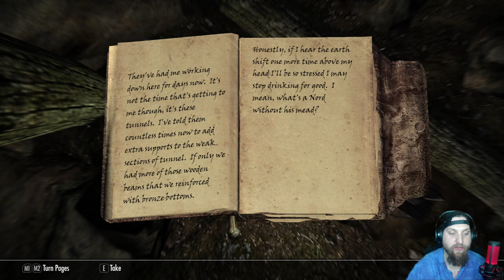Let's Play Skyrim Anniversary Edition | LEGENDARY | MODDED - Part 01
I'm just a working dad trying to make some content for you guys. It all helps, I promise!

In this episode I start my playthrough of Modded Skyrim Anniversary Edition on Legendary difficulty. I start out in Relm of Lorkhan and decide to be a traditional Nord with Heavy Armor.

Mod list:
Skyrim Script Extender (SKKE)
A Quality World Map - Vivid with Stone Roads
Achievements Mods Enabler SE-AE
Acquisitive Soul Gens Multithreaded
Actor Limit Fix - Actor Limit Fix - Anniversart Edition (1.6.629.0 and later)
Address Library for SKSE Plugins - All in one (Anniversary Edition)
Afterlife
Amazing Follower Tweaks
ANDR Tweaks - Stones of Barenziah - Bruma
Andromeda - Unique Standing Stones of SKyrim - Andromeda 1.1.2
Apocalypse 9.45.0
Ars Metallica - Smithing Enhancement
Bears - Hvergelmir's Aesthetics - Beards 5.0.1
Beards of Power
Buyable Golden Claw
Cloaks of Skyrim SSE -  v1.2.1
Convenient Carriages
Delphine's Map Reveals Dragon Mounds SE-AE
Depths of Skyrim
Growl - Werebeasts of Skyrim - Growl 3.0.0
Halla - A Whiterun Player Home - Halla 2.3
Heathfires Display Case Fix SE
Imperious 7.28.0
Inigo - Bloodchill Manor Patch
INIGO_V2.4C SE
Jk's Angeline's Aromatics
Jk's Arcadia's Cauldron
Jk's Arnleif and Sons Trading Company
Jk's Belethor's General Goods
Jk's Bits and Pieces
Jk's Blue Palace
Jk's Candlehearth Hall
Jk's Castle Dour
Jk's College of Winterhold
Jk's Dragonsreach
Jk's Elgrims Elixirs
Jk's Haelga's Bunkhouse
Jk's High Hrothgar
Jk's Jorrvaskr
Jk's Mistveil Keep
Jk's New Gnisis Cornerclub
Jk's Palace of the Kings
Jk's Radiant Raiment
Jk's Riften Outskirts
Jk's Riverfall Cottage Family Edition
Jk's Riverwood Trader
Jk's Sadris Used Wares
Jk's Septimus Signus's Outpost
Jk's Silver-Blood Inn
Jk's Sinderion's Field Laboratory
Jk's Sky Haven Temple
Jk's Skyrim all in one
Jk's Sleeping Giant Inn
Jk's Temple of Dibella
Jk's Temple of Kynareth
Jk's Temple of Talos
Jk's Temple of the Divines
Jk's The Bannered Mare
Jk's The Bards College
Jk's The Bee and Barb
Jk's The Drunken Huntsman
Jk's The Hag's Cure
Jk's The Pawned Prawn
Jk's The Temple of Mara
Jk's The Ragged Flagon
Jk's The Winking Skeever
Jk's Understone Keep
Jk's Warmaiden's
Jk's White Phial
Jk's Whiterun Outskirts
Jk's Windhelm Outskirts
Jk's Riverwood V1.3d - SSE
Jk's Skyhaven Forge V1
Lanterns of Skyrim II - FOMOD
Legacy of the Dragonborn
Legacy of the Dragonborn Collectors
Legacy of the Dragonborn Patches (Official)
Legacy Safehouse Plus
Lore-Based Loading Screens 1.3 SE
Lucien - Immersive Fully Voiced Male Follower - Lucien
Master Trader SE - Merchants Never Run Out Of Gold - Master Trader 10x
Ordinator 9.31.0
PAN_Heroines SE
Papyrus Extender
PapyrusUtil AE SE - Scripting Utility Functions
Perk Points and More Gold for Bounty Quests
powerofthree's Tweaks
Pet's of Skyrim - JK's Skyrim Patch
QuestsAreInSkyrim_USSEP_1_3
QuickLootRE
Realm of Lorkhan
Realm of Lorkhan - Dragonstone
Riverside Lodge
RPGFollowers_A_MainFile
RUSTIC SOULGEMS - Special Edition - 2K Sorted
Sacrosanct 5.17.0
Scoped Bows SE 1.3.1
Serana Dialogue Add-On Serana
Skyrim 202X by Pfuscher - Formerly 2020 - - Skyrim 202X 9.0 to 9.5 Update
SkyUI_5_2_SE
Song Of The Green 1.4
Sodia - The Funny Fully Voiced Follower - Sofia Follower v.2.51 (BSA)
Summermyst - Enchantments of SKyrim - Summermyst v307
The Eyes Of Beauty - Vampire Eyes SSE
Thunderchild - Epic Shouts and Immersion - Thunderchild v411
Triumvirate 1.8.0
Unofficial Skyrim Special Edition Patch
Unread Books Glow SSE 2.2.1
Wintersun 3.2.0
Wyrmstooths